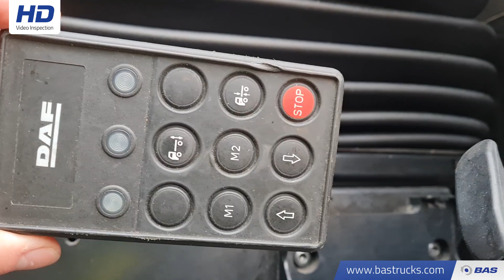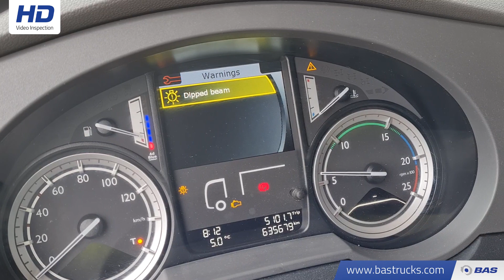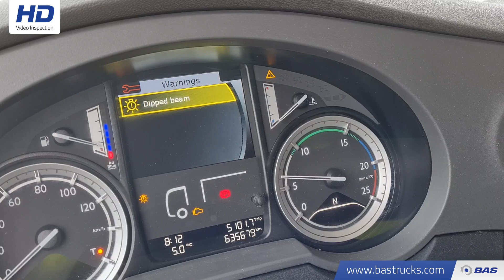70127351 DAF XF 460